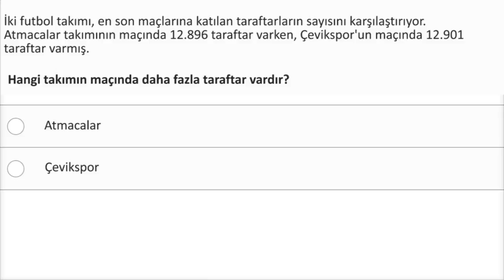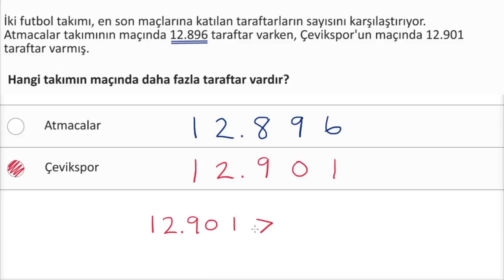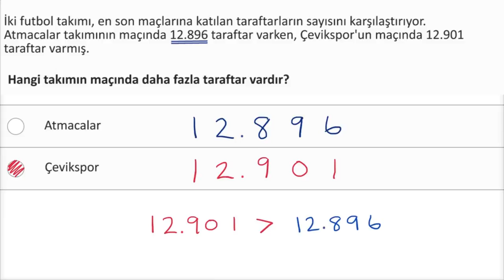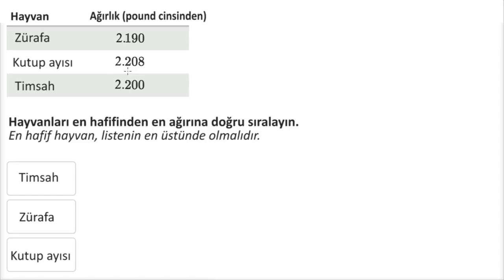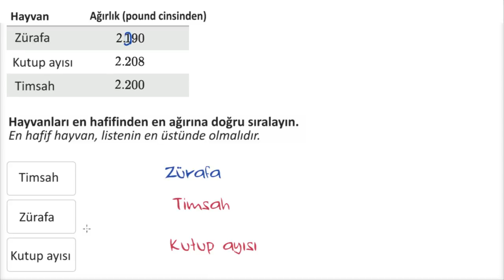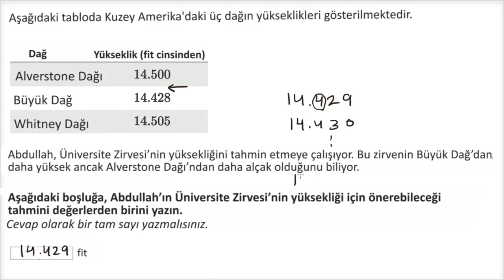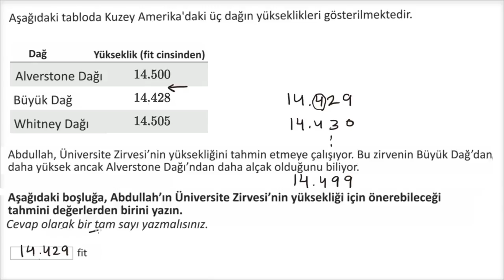Çok Basamaklı Tam Sayıları Karşılaştırma Problemleri (Matematik) (Cebir Öncesi)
KhanAcademyTurkce